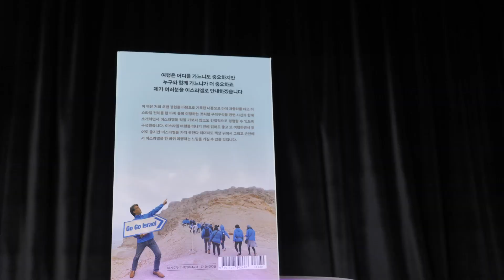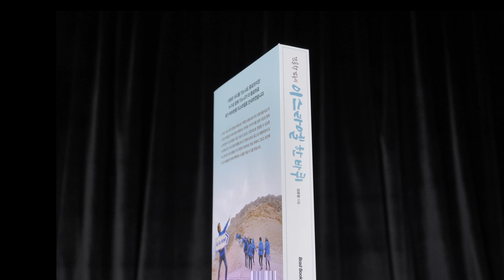김종철 감독의 이스라엘 한 바퀴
Title: Inspiring Uplifting Motivational Cinematic